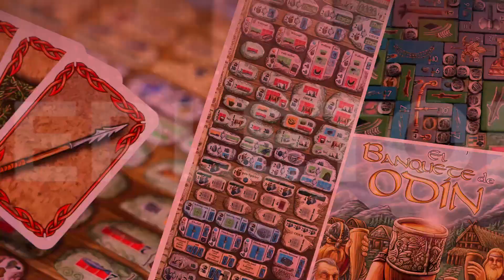➕ Gomas Ajustables ➕ Accesorios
Hoy os enseñamos un nuevo accesorio para juegos de mesa. En esta ocasión os hablaremos sobre las gomas ajustables, vienen genial para trasportar los juegos sin que se abran o para esas minicajitas con cartas enfundadas que parece que no cierran bien.